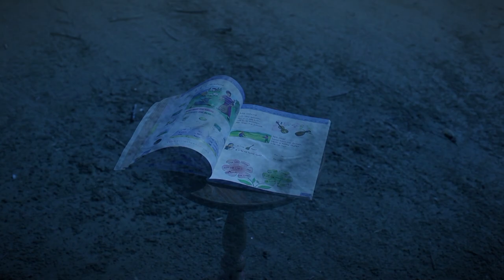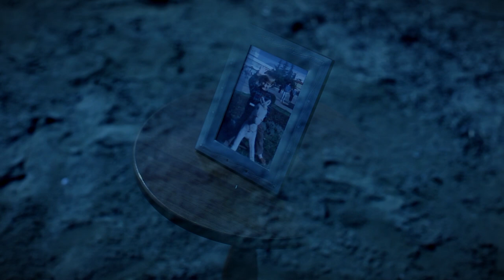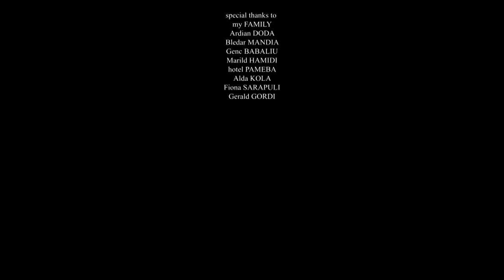"AVENIR" Short Film By Gentian Kurti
The main character has just lost his father who was a sailor and with whom he had a very close relationship. From the great pain he does not judge well the situation in which he is, but always in the most difficult situation there is a hope and motive to go ahead.

Cast : Klev Bega
           Antela Hodo
           Evelin Dervishi

Written & Directed by Gentian Kurti